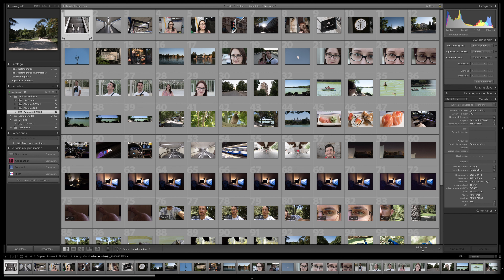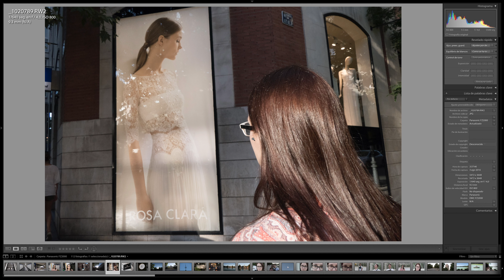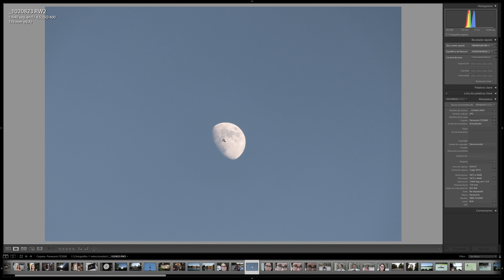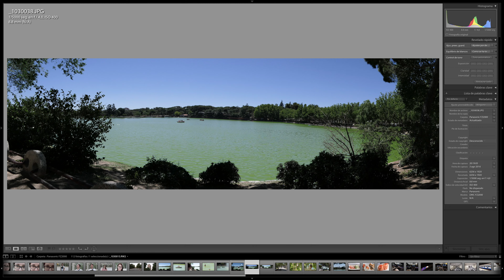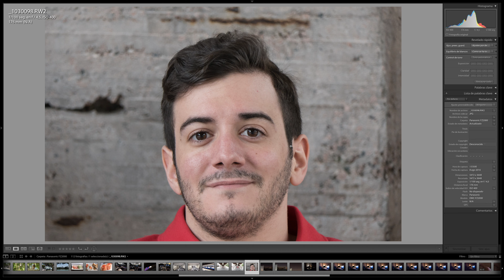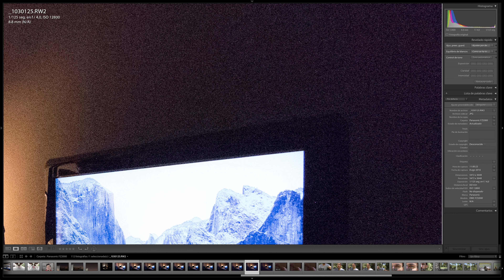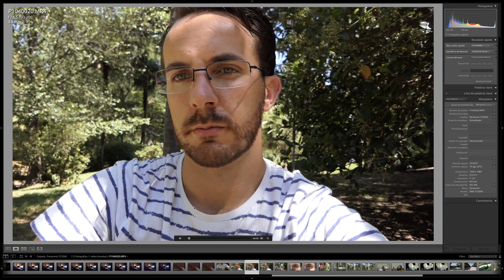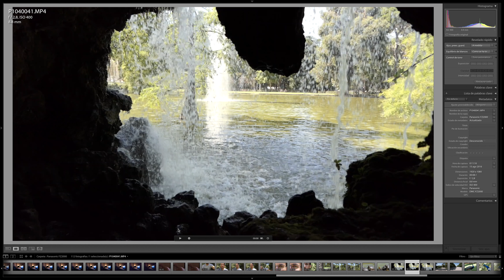Panasonic FZ2000 | Calidad de foto y video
En este video os enseño muchos ejemplos diferentes en entornos naturales de la calidad que produce la Panasonic FZ2000, fotografía en interiores, con mucha o poca luz, contraluces, retratos, zoom, ... Y también os enseño las diferentes calidades de video para que comparéis la resolución del 4K 30 fps vs 1080 50i vs 1080 30p.

Panasonic FZ2000

*** Con algunos navegadores como el Safari, no se reproduce el video en 4K a 50 fps, que es la resolución máxima en la que lo he subido.***